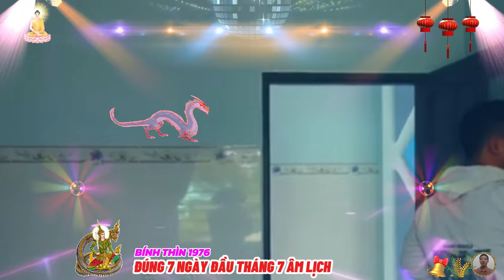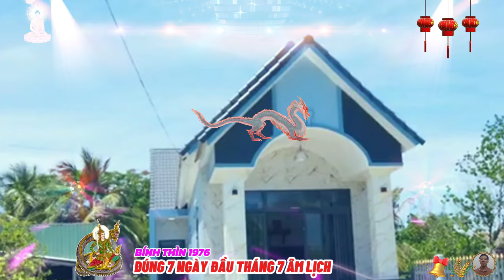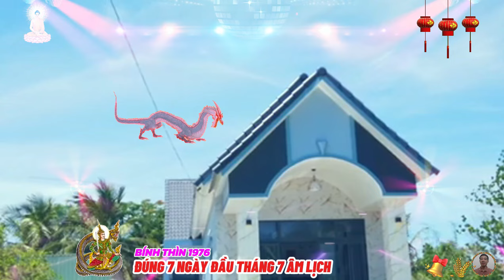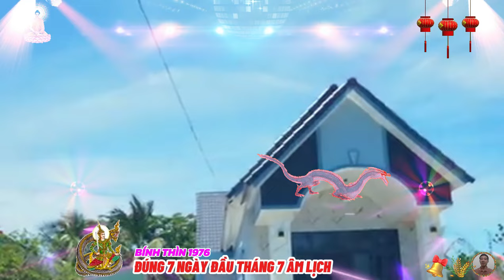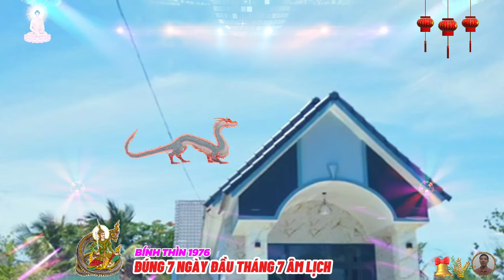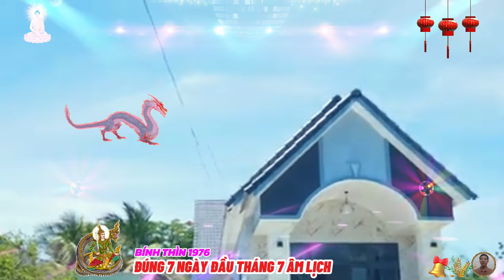🔴 NỔ LỚN 7 ngày đầu tháng 7 âm, BÍNH THÌN 1976, Thần tài báo mộng, hốt tiền tỷ, Cực Giàu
tuổi bính thìn sinh năm 1976, cũng mang những đặc điểm chung của tuổi rồng, và đồng thời cũng mang những nét riêng của bính thìn.
 mệnh sa trung thổ, trong 12 con giáp thì con rồng là con vật hùng mạnh, được nhiều người tôn sùng và kính trọng nhất, rồng tượng trưng cho quyền lực tối cao, cho tham vọng, và sự thống trị, vì vậy, bính thìn đa số là những người có tính cách kiêu ngạo, thẳng thắn, bộc trực, thích được làm chủ.